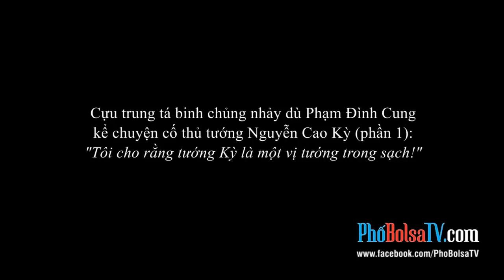"Tôi cho rằng tướng Kỳ là một vị tướng trong sạch!" -- Phạm Đình Cung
Cựu trung tá binh chủng nhảy dù Phạm Đình Cung kể chuyện cố thủ tướng Nguyễn Cao Kỳ (phần 1):
"Tôi cho rằng tướng Kỳ là một vị tướng trong sạch!"